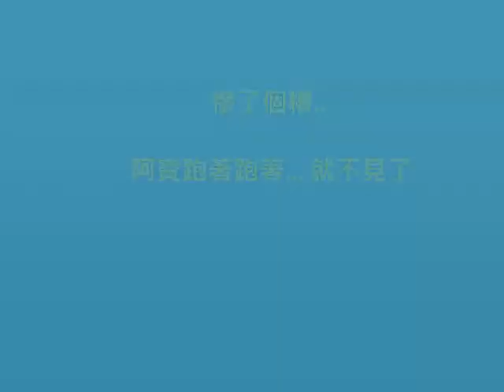You Win Again! 遛貂要小心,處處有陷阱